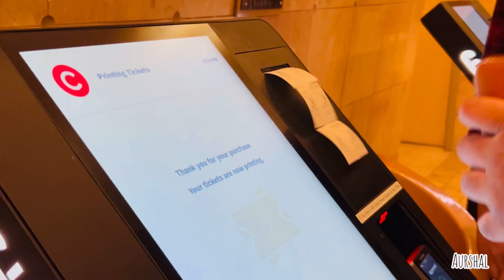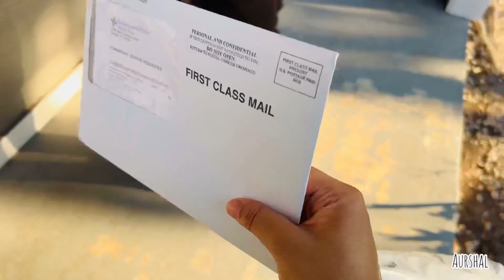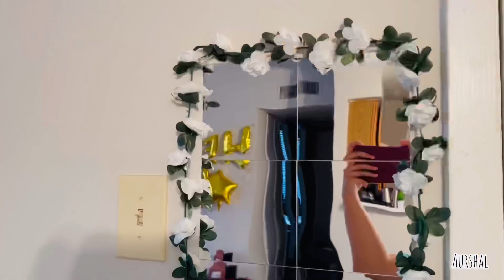First Movie Night at Dallas &Unboxing shein HomeDécor Haul deadpool deadpool3 fypシ゚viral